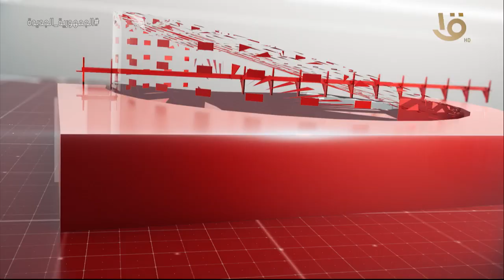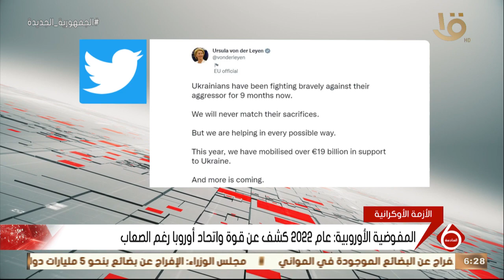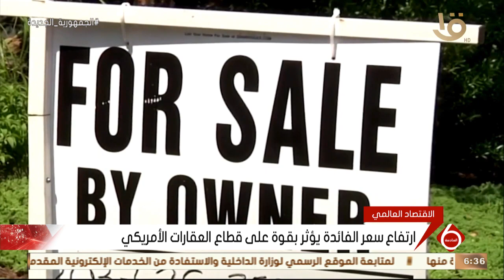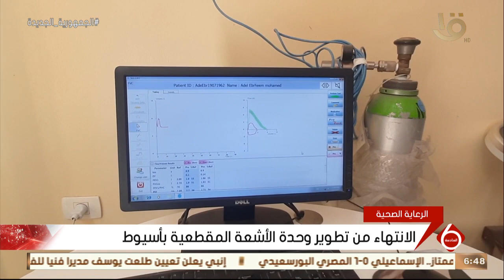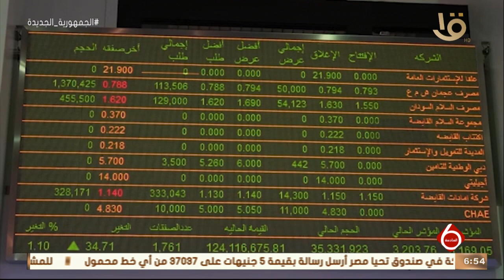نشرة السادسة | أهم الأخبار السياسية والاقتصادية محليا وعالميا.. 25-12-2022